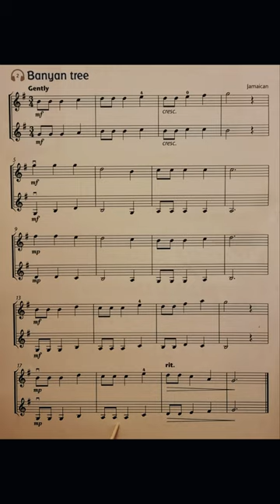2 Banyan Tree bottom voice piano accompaniment at rehearsal speed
The piano accompaniment for piece no. 2 in the book Fiddle Time Runners: Banyan Tree, bottom voice. It includes the music for the Violin to play along to and pointing to help students get used to playing with a piano. It is slower than the official recording. This is because we have found the official recording to be too fast for students when learning the pieces. It is a stepping stone to playing at full speed.